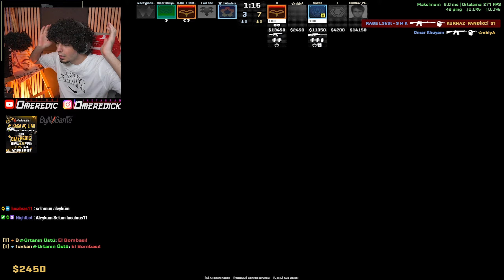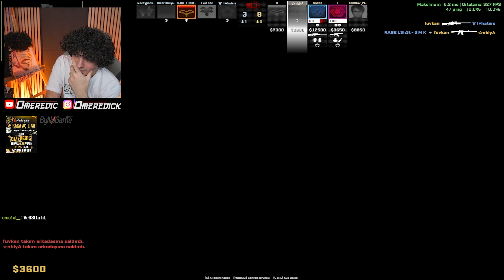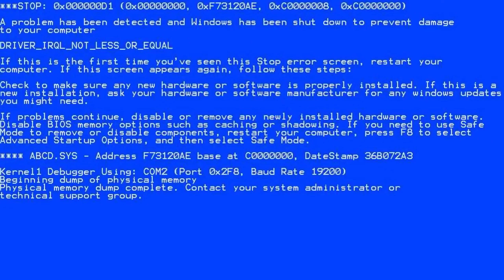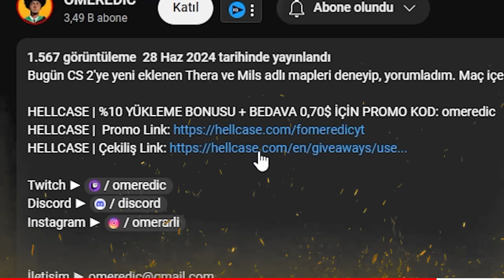YENİ HARİTA DUST3! (CS2 RANKED)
Bu seferki CS2 ranked maçında, lobideki adamlar İnferno mapini açmışlar, ilk defa Dust2 dışında bir map oynadım çok heyecanlı oldu. Bundan sonra Inferno'nun adı Dust3 olarak değiştiriyorum.

HELLCASE | %10 YÜKLEME BONUSU + BEDAVA 0,70$ İÇİN PROMO KOD: OMEREDICYT
($5 Yatırma Şart)